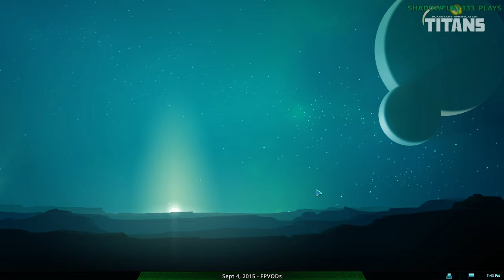2015/09/04: Shadowfury333 vs paradox1029 & m - FPVOD - Planetary Annihilation: Titans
Another try at TItans, now with more knowledge about the economy. Unfortunately, not with knowledge about the unit usefulness.

Shacowfury333 vs

paradox1029
Map: Crag

m (19:15)
Map: Pacific